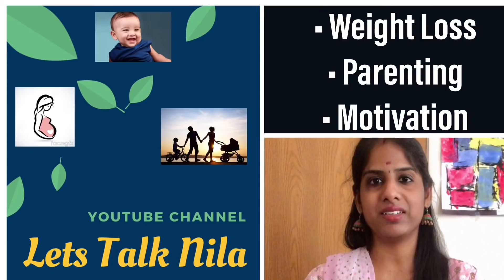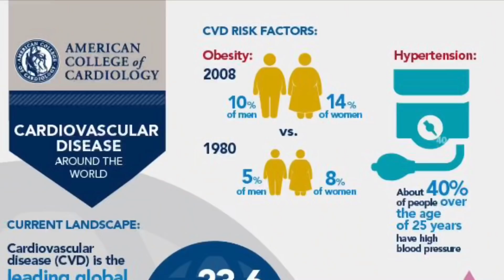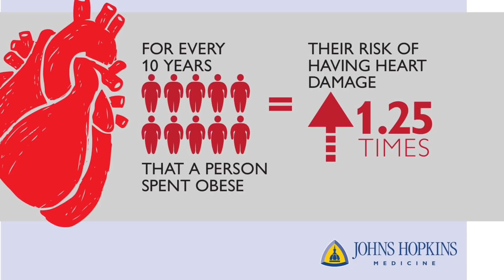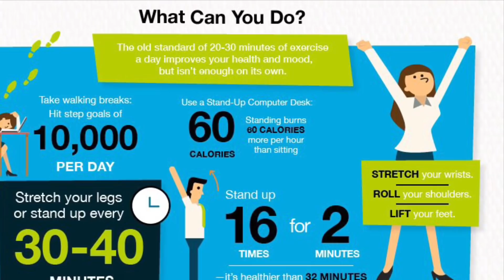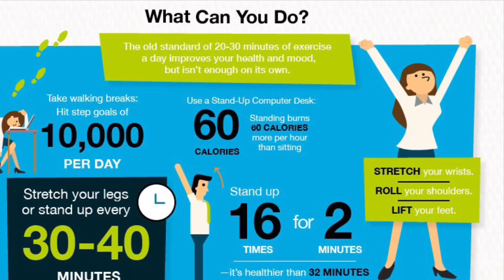Weight Loss Motivation | உங்களை உடனே நடைப்பயிற்சி செய்ய தூண்டும் டிப்ஸ் | Ladies Obesity Issues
Hi Friends. I have shared facts about Obesity in women and how to get rid of it. How obesity leads to blood pressure, diabetes and heart diseases. Walking benefits and how to do it every day.
Watch other Weight Loss Videos